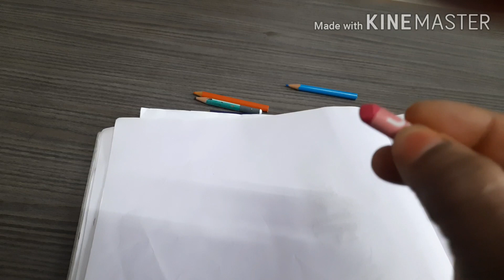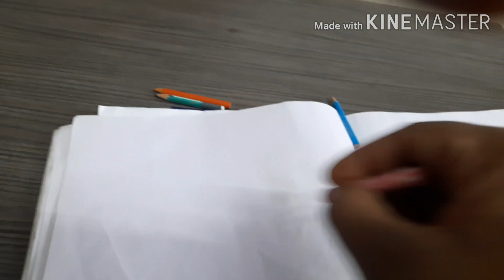Baccho ko likhna sihakye ,बच्चो को लिखना सिखाये आसानी से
Is video me hamne baccho ko drawing ke madhyam se likhna sikhaya h